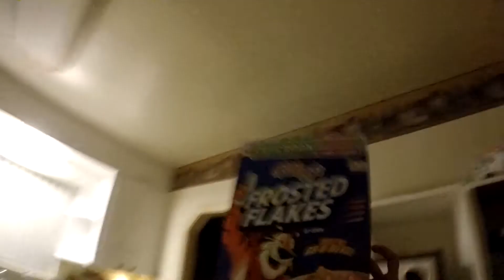Late Night Snack